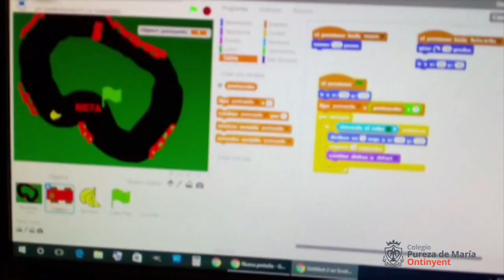¿Te animas a recordar el curso 2016-2017?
Os mostramos un resumen de las actividades realizadas en el colegio Pureza de María Ontinyent durante el curso 2016*-2017. Ha sido un gran curso lleno de grandes momentos y emociones.